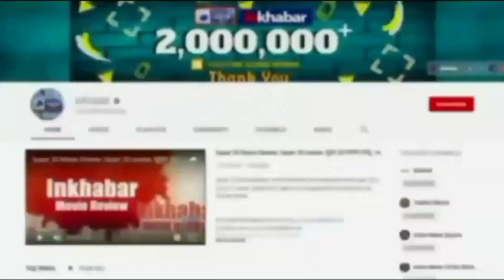Uttrakhand Heavy Rain: उत्तराखंड के chamoli में बरस रही आफत, बच्चे बने तबाही का शिकार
Uttrakhand: उत्तराखंड के चमोली में बरस रही आफत, जान जोखिम में डालकर बच्चे जा रहे स्कूल |